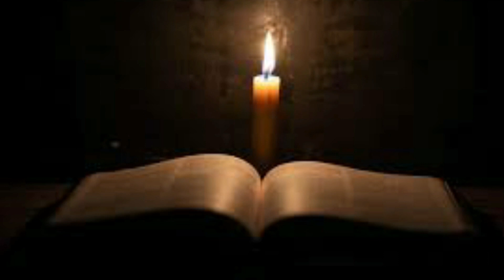সোমবারে জন্ম যাদের 2021 সাল কেমন যাবে/somber janmo hale 2021 sal keman jabe,How will 2021 go?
যে সমস্ত ছেলে মেয়েদের জন্ম দিন সোমবার তাদের 2021 সাল কেমন যাবে জেনে নিন
sombare janmo manusher 2021 sal keman jabe
important television